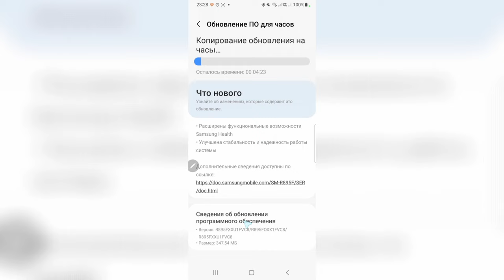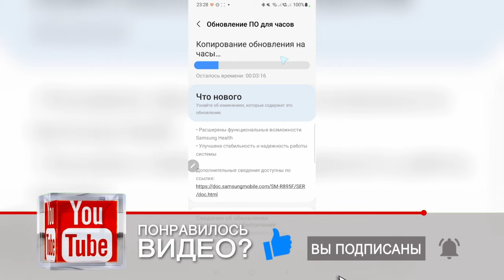Наконец - то НАЧАЛОСЬ обновление Galaxy Watch 4 Classic 46mm LTE